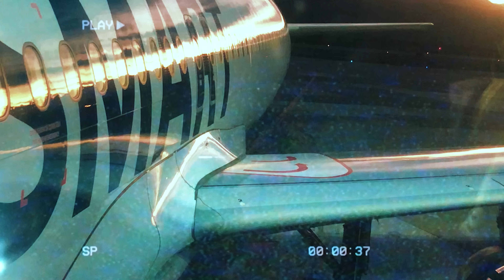EM3GE FT Justin Braham - Tu Piel ( Official Video)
Producción audiovisual  :

Director : Justin Braham & High Activity records

Producción : Yanexa Campomas

Cámara, edicion y color : Daniel Melendez

Productora :

JJ ENTERTAINMENT

Grabacion y ejecuciòn :

High Activity Records.

                HIGH ACTIVITY RECORDS.
© Distributed by lealtad Music  & High Activity Records 2023.
                 Terrorista Style ©